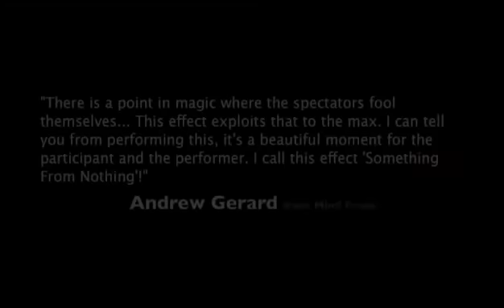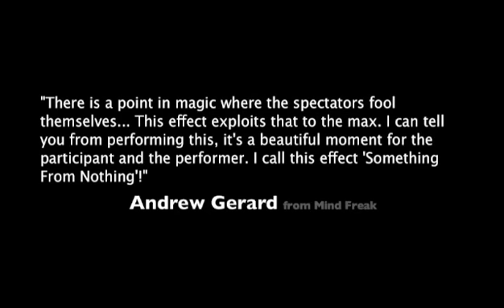Imagine by G and SM Production - Magic Trick